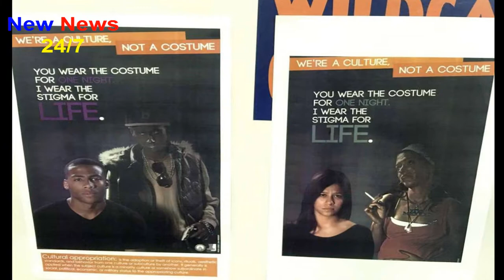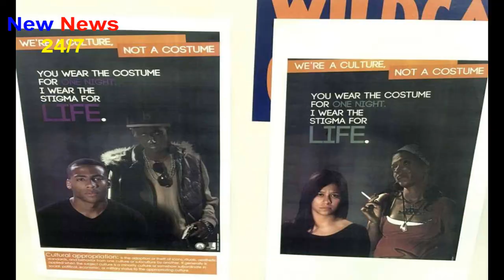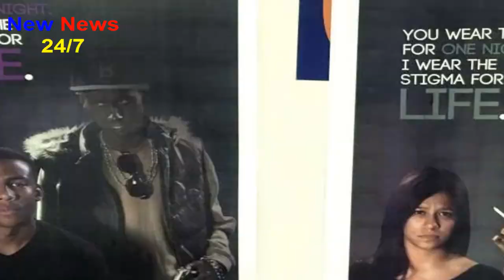Colleges to students: Skip sombreros, blackface on Halloween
Universities are urging students in search of an attention-grabbing costume this Halloween to pass on sombreros, Native American headdresses and blackface.
Those are some of the costumes grabbing the attention of university administrators who are increasingly concerned that certain costumes are becoming flashpoints in campus debates over race and culture. While not outright prohibiting any costume, administrators are using letters, campus forums and advertising campaigns to encourage students to pick outfits that don't offend classmates of color.

Some, like the University of Texas at Austin, issued a flyer encouraging students to consider how a costume aligns with an organization's values and whether it is "reflective of a certain racial group, gender, and/or economic class." It also includes a list of harmful themes or costumes: any painting or tinting of skin, stereotypes of Asian culture, cowboys and Indians, or south of the border/fiesta. Comic book heroes and time period themes are fine.
At Southern Utah University, dozens of billboards have been put up and shared on social media with the message, "My Culture is not a Costume," along with images of students of color holding photos of people wearing costumes from their race or culture. Similar poster campaigns have spread to other schools, including the University of Denver and University of New Hampshire.
"We launched it during this time because ... Halloween is when we start to see a lot of those offensive costumes," said Maria Martinez, Southern Utah's director of the Center for Diversity and Inclusion, who says she got the idea from Ohio University. "Students wanted to send a reminder because they do feel disrespected when someone shows up in a costume that represents their culture, particularly when it's an inaccurate stereotype."
Supporters see the campaigns as a chance to start a conversation about cultural appropriation — adopting aspects of someone else's culture — and to educate students about their own cultures and about why dressing as a Mexican immigrant or Pocahontas might be a problem.
"A lot of people are like I am, just wearing a poncho like I'm not trying to appropriate a culture," said Juan Gomez-Rivadeneira, a 21-year-old member of the University of New Hampshire's Latino student association Mosaico. He says they have to know why people view it a certain way, even though it wasn't their original intention.
Critics see the move as another example of political correctness and fear it will lead to a host of costumes being prohibited and turn students off from celebrating Halloween. In 2015, a Yale University faculty member resigned after her calls for students to push boundaries with Halloween costumes sparked protests. She was responding to calls by the university for students to avoid wearing racially insensitive costumes.
"The cultural temperature on this has gotten so high that nothing is appropriate anymore. We are getting to the point where prohibition is the rule," said Michael Rectenwald, a professor of Global Liberal Studies at New York University, who has criticized Halloween costume policies.
Inspired by several racial incidents at UNH this year, including white students wearing ponchos and other Mexican attire during Cinco de Mayo, the Student Senate earlier this month passed a resolution calling on the administration to denounce the "insensitivity of acts of cultural appropriation and racism that commonly occur when students celebrate Halloween." A letter from administrators was sent to students this week encouraging them to be respectful of others heritages.
Students at UNH said they'd seen the Halloween posters in their resident halls with the message, "You wear the costume for one night. I wear the stigma for life."
Many said they understood the concerns, and a few said it had them reconsidering costume choices — including a student who was talked out of wearing a Native American chief's attire. Others said it was unnecessary for the school to suggest what they wear and complained that their decision to wear an ethnic costume was aimed at celebrating a culture, not mocking it. Others feared that the campaign only sowed confusion, leaving students wondering if any costume was safe.
"I'm kind of 50-50 on it. I feel like it's dramatic. They are being a little excessive," said Sarah Smith, a 19-year-old UNH sophomore. "I definitely feel the knowledge is good and that people should respect other people. But I also believe that literally any costume that somebody wears, somebody can find a problem with it."